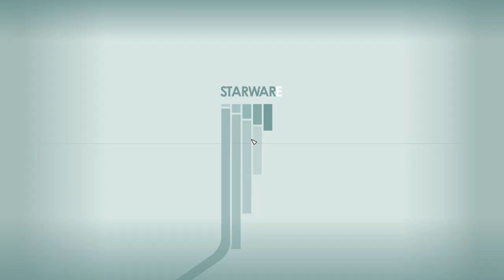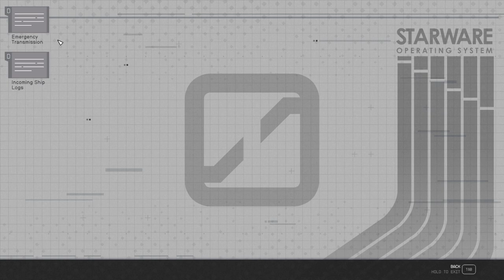Starfield Fix The Comms Computer